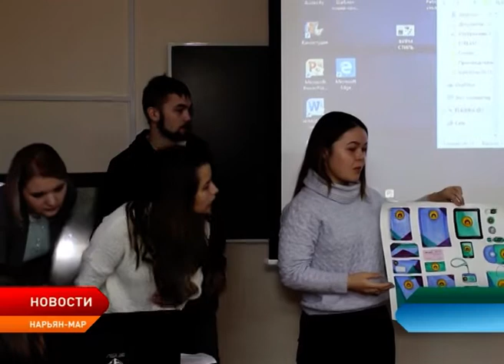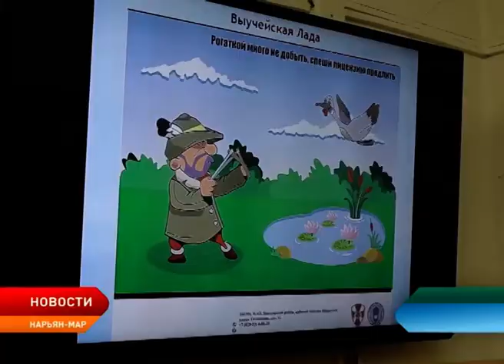Нарьян–Марские студенты помогли Росгвардии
Будущие дизайнеры приняли участие в социальном проекте Росгвардии «Правовая грамотность».  Учащиеся гуманитарного колледжа разработали макет памятки о правильном обращении с оружием. Информационные листовки в дальнейшем будут распространены среди жителей округа.